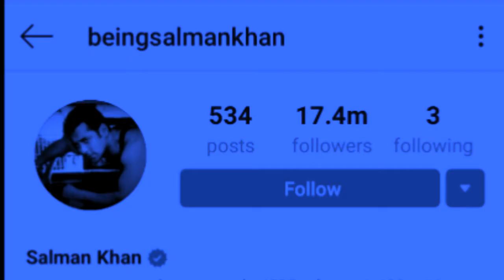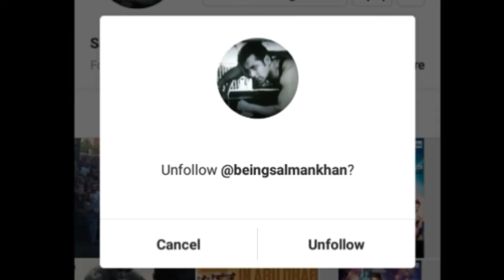I FOLLOWED THE BEST BOLLYWOOD ACTOR ON INSTAGRAM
I followed my guru, my inspiration, the best Bollywood actor of all time Slaman Khan on Instagram.

Peace! ✌